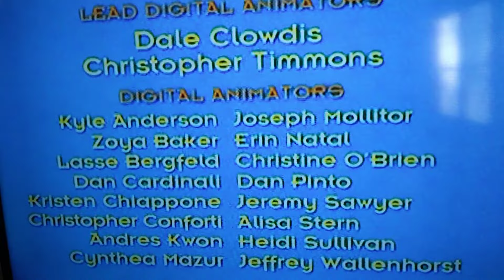Team Umizoomi ending Credits 2004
From team Umizoomi